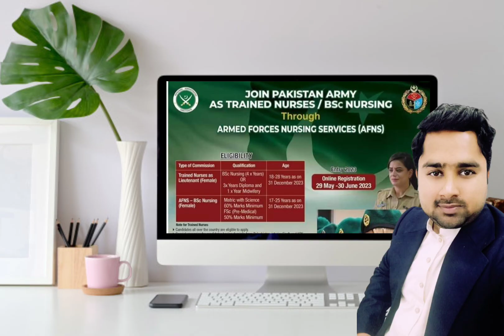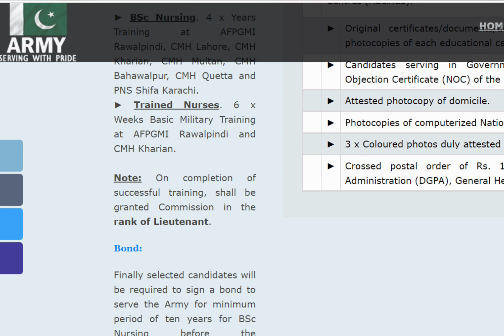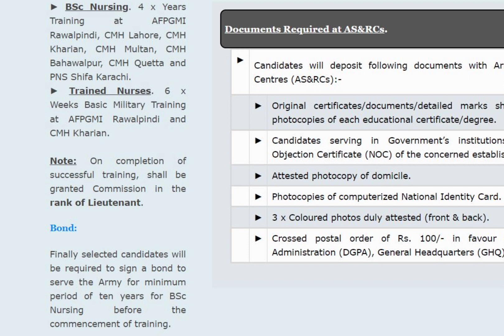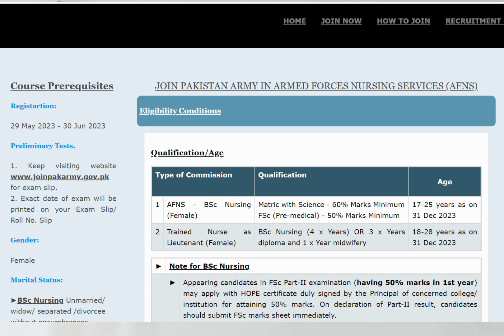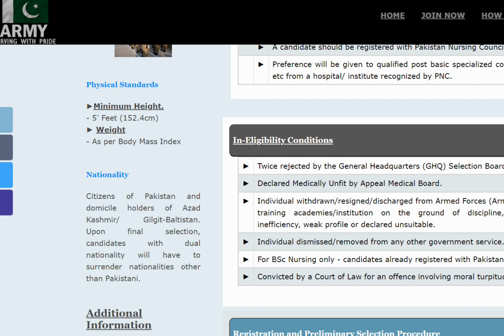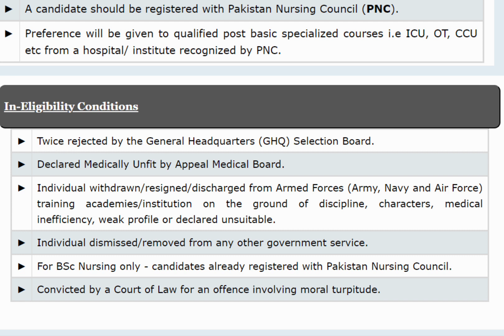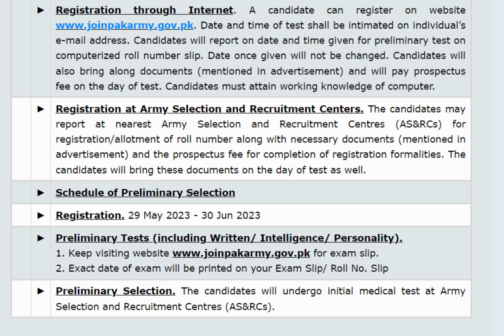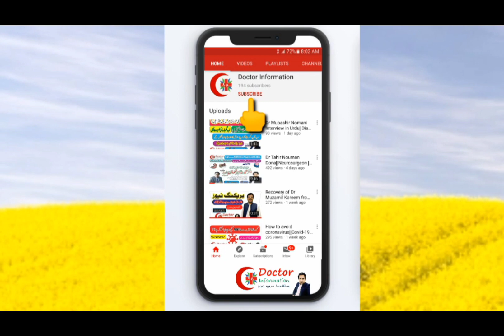Armed Forces Nursing Services (AFNS) Admission open 2023||Join Pak Army as Lieutenant Nurse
Best Medical Fields After FSC Pre Medical In Pakistan||How to be a Doctor MDCAT 2020||Doctor Info
MBBS In China | MBBS Admissions in China 2020||Fee Structure in China|How to apply in China for MBBS